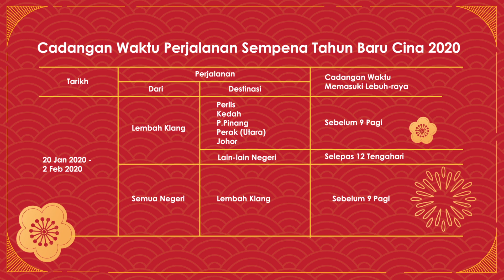Jadual Cadangan Waktu Perjalanan (TTA)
Lebuhraya PLUS akan mengalami lonjakan jumlah trafik sebanyak 2 juta kenderaan setiap hari pada musim perayaan akan datang.

Salah satu dari pendekatan kami untuk membantu pelanggan mengelakkan kesesakan adalah dengan mengeluarkan Jadual Cadangan Waktu Perjalanan (TTA).

Bagaimana TTA berfungsi? Bagaimana ia boleh membantu anda mengelak daripada terperangkap di dalam kesesakan pada musim cuti ini?

Jom tonton dan kongsikan video ini. 😀

PLUS juga mengambil peluang ini untuk mengucapkan Selamat Tahun Baharu Cina kepada semua dan perjalanan yang selamat bersama yang tersayang.